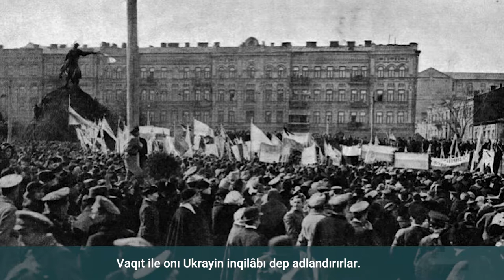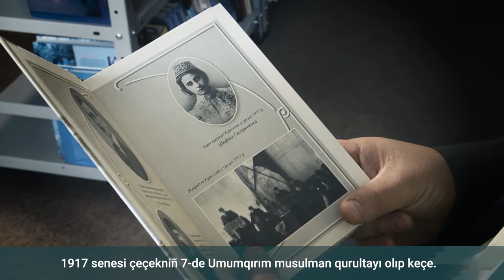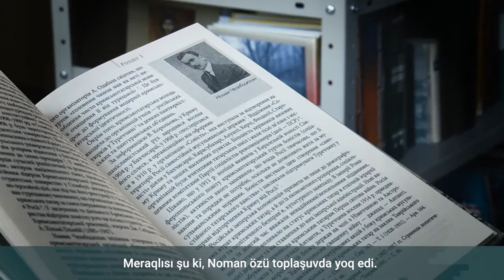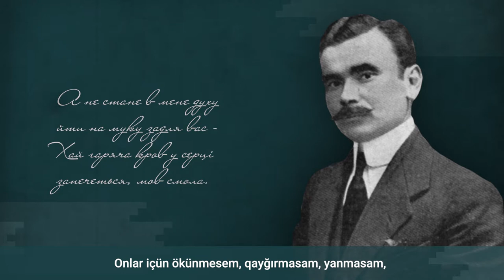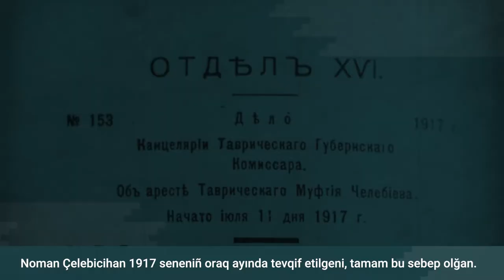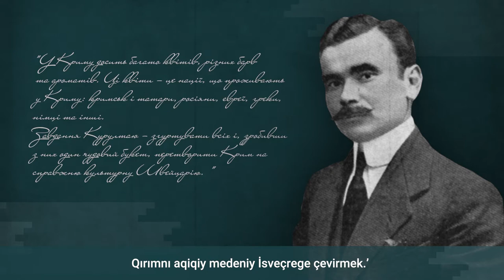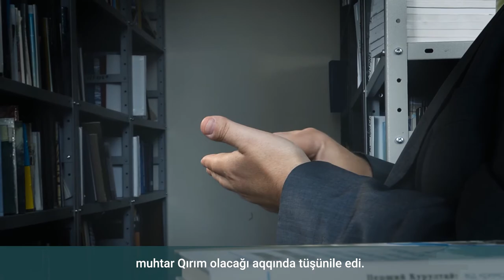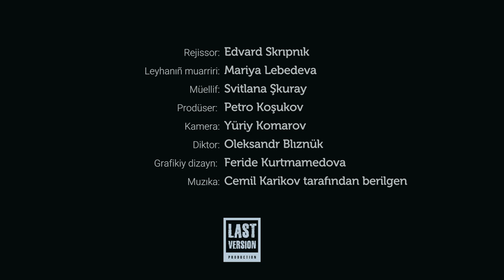Qırımdan daa büyük - Bölüm 4 "Noman Çelebicihan"